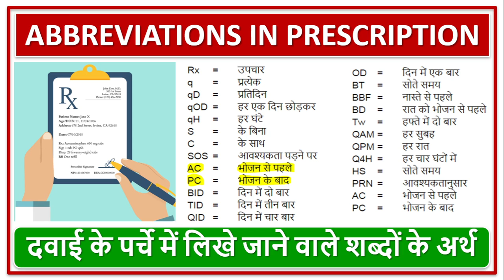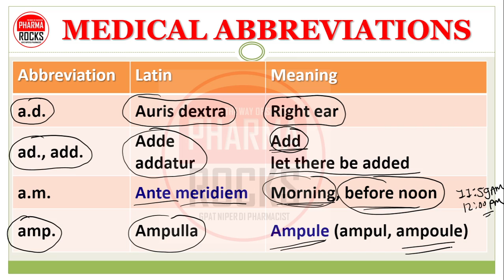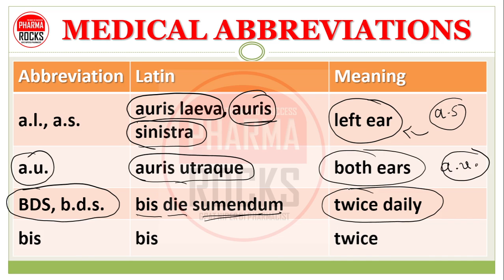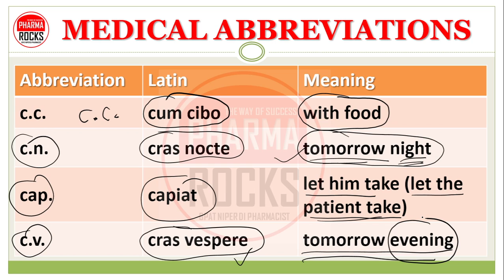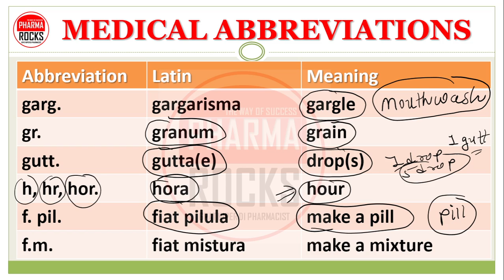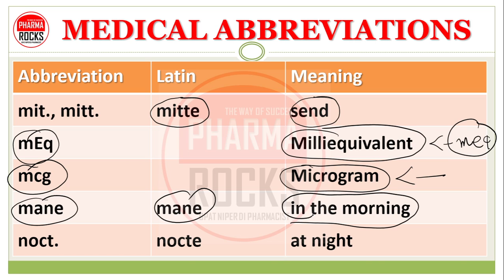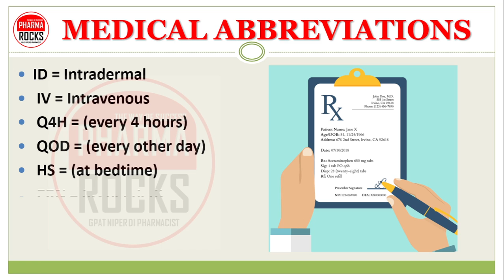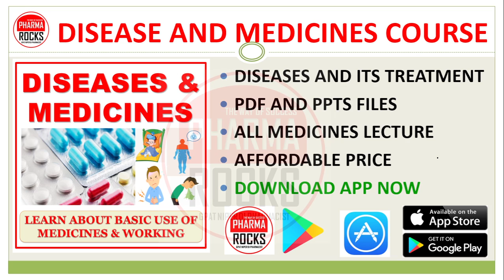ABBREVIATIONS IN PRESCRIPTION,दवाई के पर्चे में लिखे जाने वाले शब्दों के अर्थ, MEDICAL TERMS MEANING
ASSISTANT PROFESSOR
FOUNDER PHARMAROCKS
PHD SCOLAR (GTU AHMEDABAD)

📚 STUDY MATERIAL
👨🏼‍🏫 VIDEO LECTURE
📊 TEST SERIES